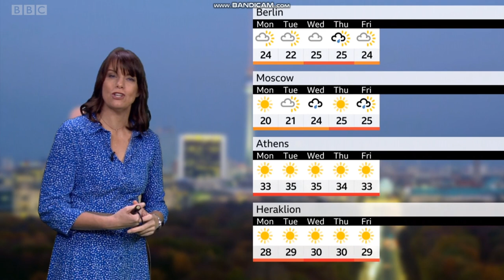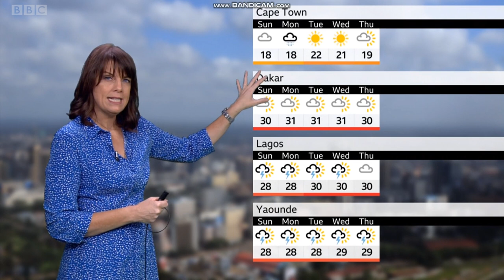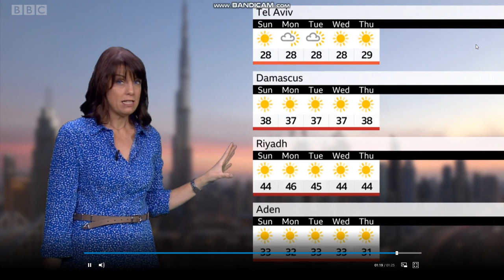Susan Powell - BBC World weather - (27th June 2020) - HD [60 FPS]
Susan Powell is looking fantastic on BBC World weather.